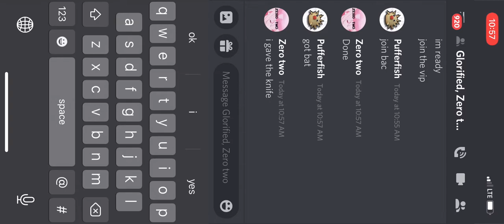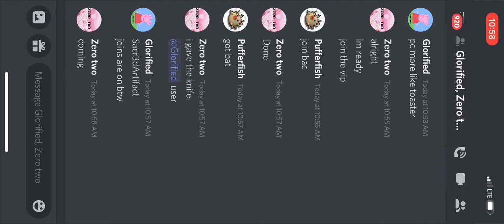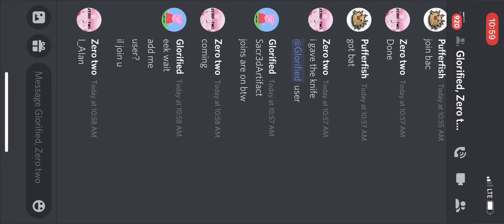Middleman proof 37 (pt. 1)